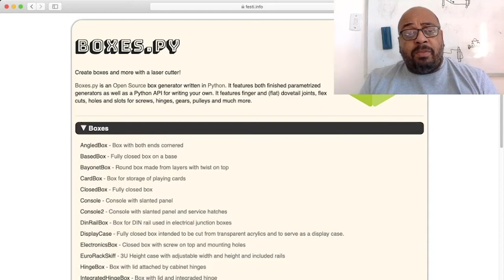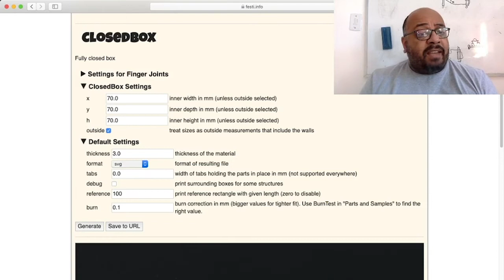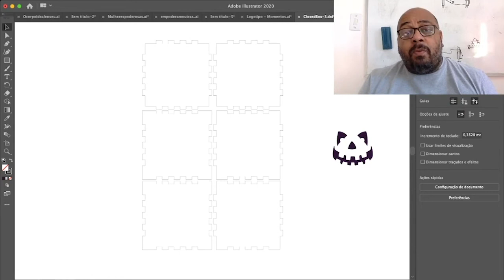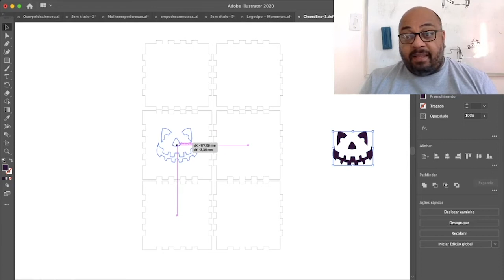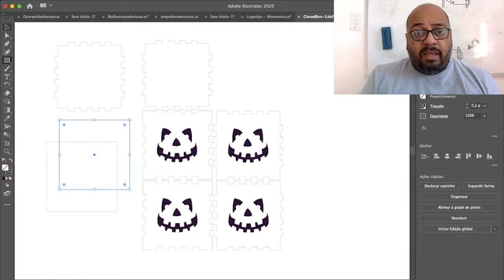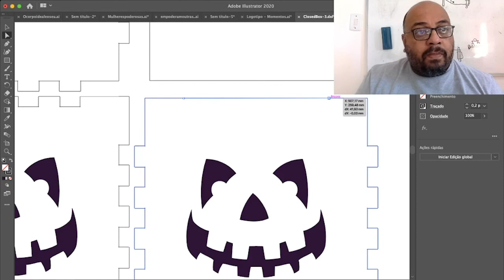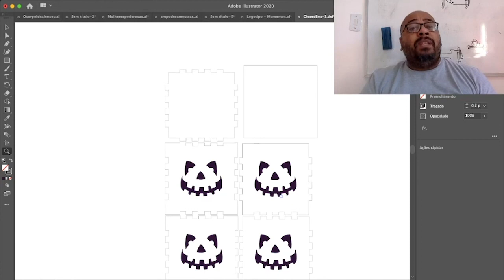DIY Lanterna MDF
Veja como é fácil fazer esta lanterna decorativa de mdf! Ela pode ser adaptada para qualquer situação! Esta foi feita para o Halloween.

Venha ao nosso espaço maker e transforme seus sonhos em realidade!